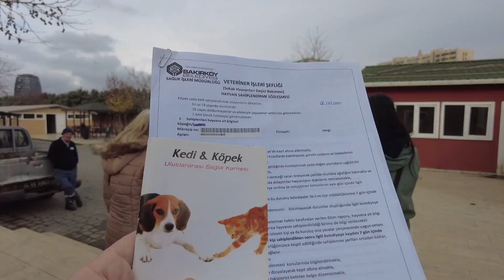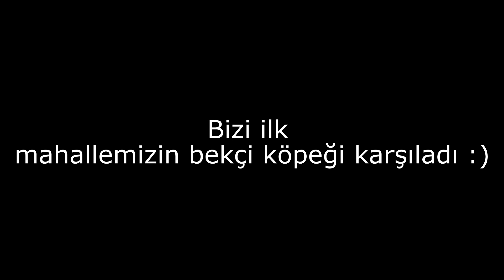BARINAKTAN KÖPEK SAHİPLENDİM!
Music from Uppbeat (free for Creators!)

Agama agama
Agama agama sürüngen
Agama bakımı
agama teraryumu
agama aldım
sürüngen aldım
yasal sürüngen
yasal sürüngenler
beslemesi yasak olmayan sürüngen
petandzootr
karınça çiftliğim sürüngen
teraryum kurulumu
teraryum kurulumu
teraryum nasıl kurulur
kutu açılışı
kutu açılımı
paket açılışı
paket açılımı
Çamur zıpzıpı
çamur zıpzıpları
periophthalmus argentilineatus
mudspringer
mudskipper
Axolotl
Axolotl aldım
axolotl akvaryumu
yasal gecko
gecko aldım
African gecko
gecko teraryumu
Axolotl bakımı
axolotl nasıl beslenir
gecko bakımı
gecko nasıl beslenir
lepistes
lepistes akvaryumu
özel tür lepistes
lepistes yavrusu
lepistes doğum
lepistes doğum anı
hamile lepistes
bitkili akvaryum
bitkili lepistes akvaryumu
lepistes bakımı
lepistes üretimi
evde lepistes üretimi
guppy
guppy fish
guppy fish tank
guppies
guppies fish
guppies fish tank
pregnant guppy
bubble guppy
guppy songs
Karides
karides akvaryumu
karides bakımı
karides yavrulama
karides yumurtlama
karides üretim
karides üreme
karides besleme
karides yem
bitkili akvaryum
neon karides
kırmızı karides
sarı karides
Barınak
köpek barınağı
sokak köpeği
barınaktan köpek sahiplendim
barınaktan köpek sahiplenme
köpek sahiplenme
köpek sahiplendirme
barınaktaki köpekler
köpek
yavru köpek
köpek eğitimi
eğitimli köpek
köpek videoları
komik köpekler
komik köpek videoları
hayvan
hayvanlar
komik hayvanlar
sakar hayvanlar
komik hayvan videoları
funny animal
funny animal memes
funny animal fail videos

Un kurdu
morio kurdu
un kurdu üretimi
çekirge
böcek
Kırıkkale
ankara
istanbul
izmir
antalya